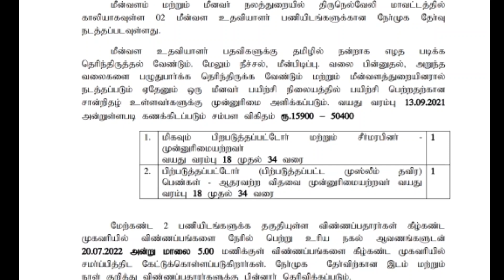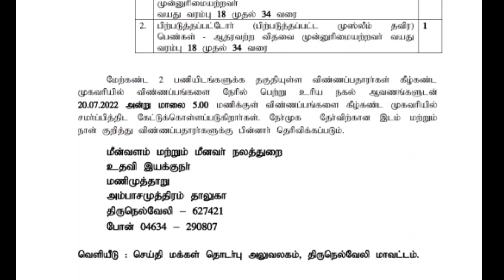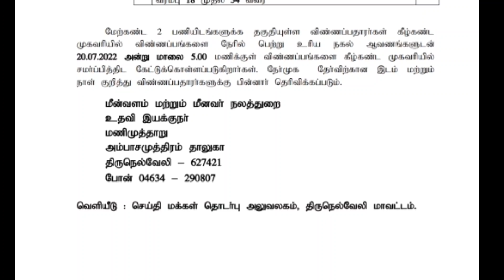தேர்வு எழுதாமல் நிரந்தர அரசு பணி | தமிழ்நாடு அரசு மீனவளம் மற்றும் மீனவர் நலத்துறை